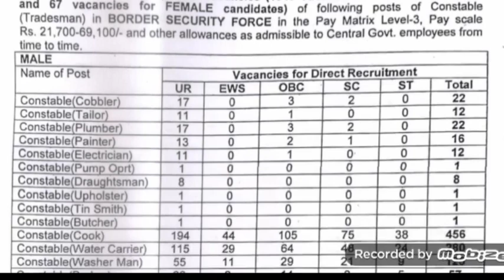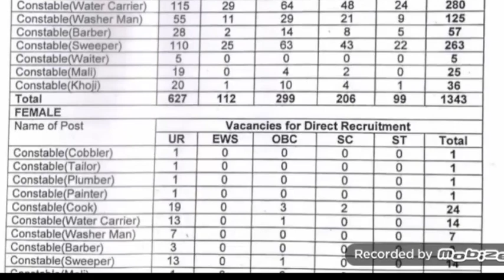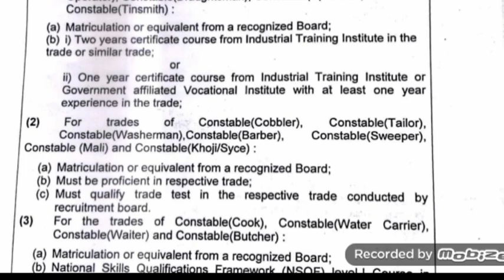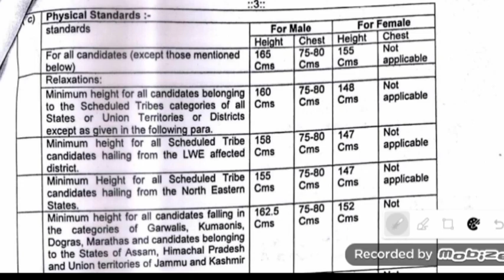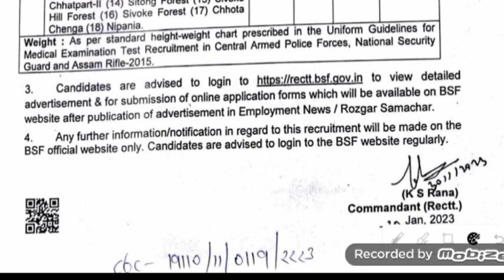Recruitment for the post of Constable Trandsmen -🔥পদ:- 1410 Vacancies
BSF Constable Recruitment 2023 – 1410 Vacancy, Apply Online